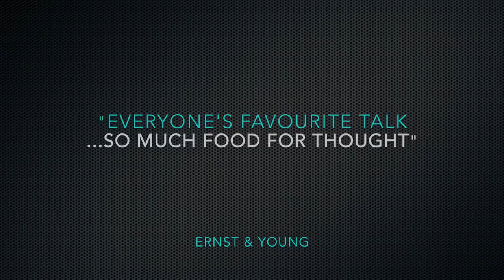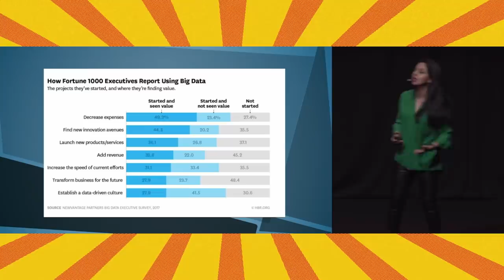Award-winning Tech Futurist & Keynote Speaker Shivvy Jervis uncovers what's next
How will breakthrough tech such as Emotive AI, Mixed Reality, Hybrid Data and Bio-Security reshape how we do business and live our everyday lives? Voted one of Europe’s most trailblazing women in digital, Shivvy Jervis is a 4-time award-winning Innovation Futurist, Advisor and Broadcaster.

Shivvy's work on 'meaningful innovation' has received over 22 pieces of industry recognition and she is also a seasoned broadcaster, having drawn a 13+ million viewership across her video series' on future innovation.